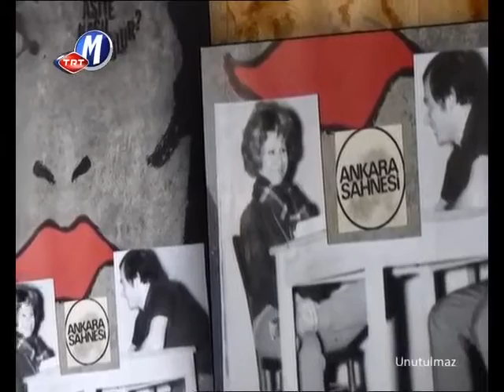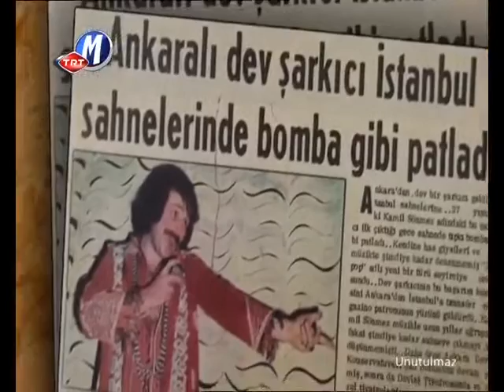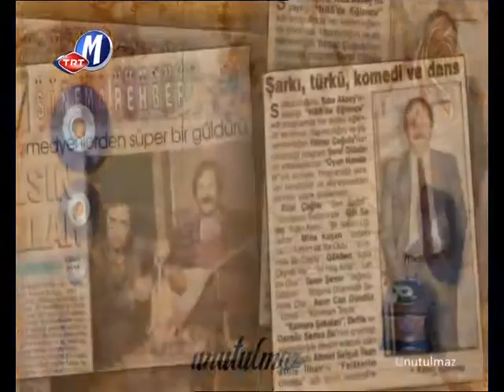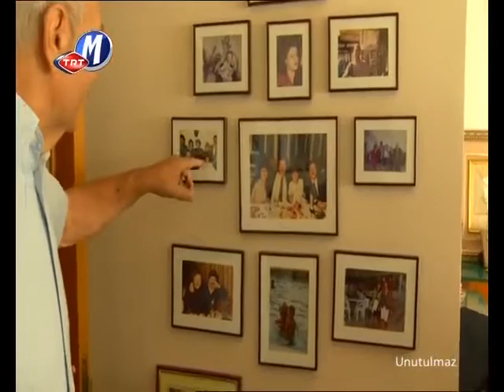Kamil Sönmez tv Belgeseli ( TRT MÜZİK - 2010)